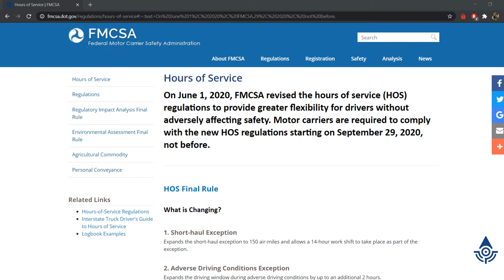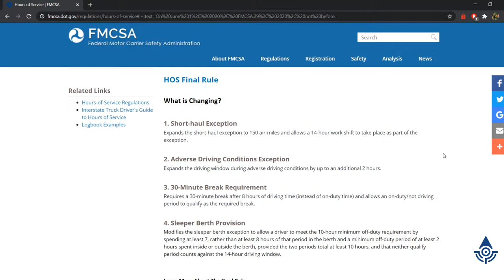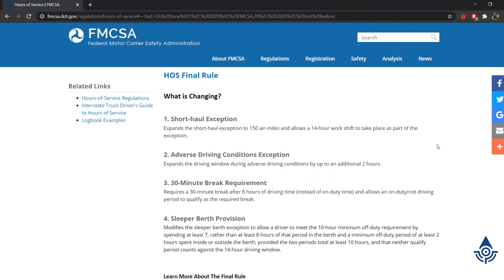LIVE Q&A | TROOPER HOOVER Answers MORE Questions | HOS Compliance, Geotab ELDs, Trucking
Live Q&A.  Trooper Hoover may be joining us again to answer your questions live.

00:00 Intro Music
02:00 Show Introduction
03:30 New HOS Regulations
09:28 Shorthaul Exemption
13:20 Adverse Driving
18:45 Question: Indiana Laws on Farm CDL?
23:30 Inspection week
28:30 Question: Does DOT have quotas?
34:30 Question: Why the push for non-challengeable warnings instead of tickets?
41:10 Troopers advice on staying in compliance
50:40 Question: What does a person need to work in a scale house?
52:20 State recovering from Covid shutdown
54:45 Question: Why isn’t there a scale on I-64 in Indiana?
56:00  Wrap up

Informational Videos with Trooper Hoover

Geotab's Hours of Service Ruleset Matrix (V. 2.0)

Looking for more Geotab training?  We've got courses for drivers and admins below.

For the premium version of the course that comes with a certificate of completion and skips all of the intro and outro screens for quicker viewing, check out the link here:

NOTE: The premium course is $14.99, but free to all Fleet Nav Systems customers.

Fleet Nav Systems LLC is a Geotab reseller known for its first-class customer service (and for occasionally not wrapping the "LLC" part of its name in commas).  When you have service with Fleet Nav Systems, you know that you will get resolutions to your problems in a timely manner and that your calls will be answered by our knowledgeable support staff.

If you are interested in managing your fleet with Geotab's solution through Fleet Nav Systems, give us a call at: